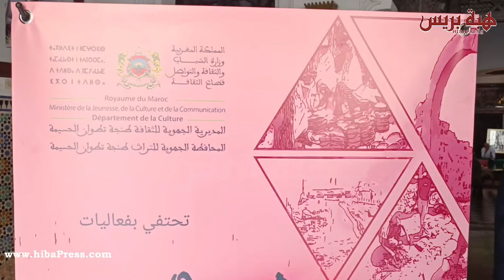تطوان : بمناسبة الإحتفال بشهر التراث 2024 .. محاضرة حول المسلك السياحي للعمارة المغربية الأندلسية